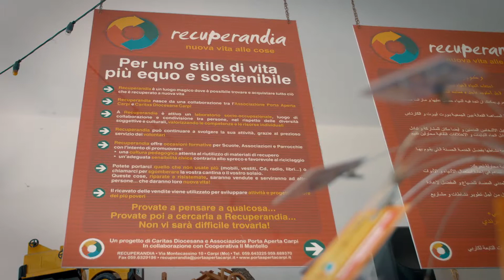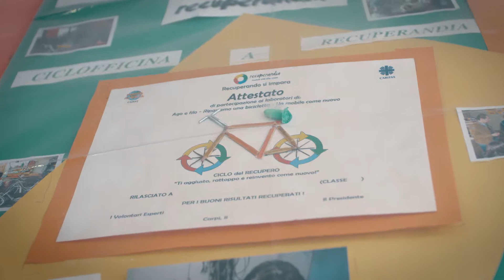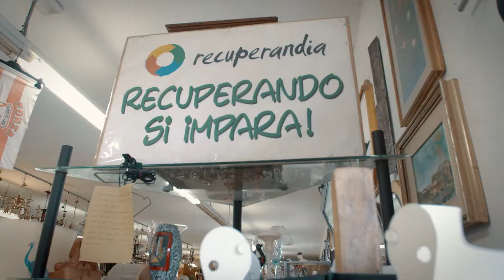Recuperandia: uno splendida realtà di Carpi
La nostra città non è soltanto impresa e cultura, ma anche attenzione ai tempi del sociale, del volontariato e, tra questi, a quelli del riciclo e del riuso.

A questo proposito ecco Recuperandia: un bellissimo progetto del no profit di Carpi, raccontata in questo video presentato in Teatro Comunale in occasione del 'Grande viaggio in Italia di Conad'